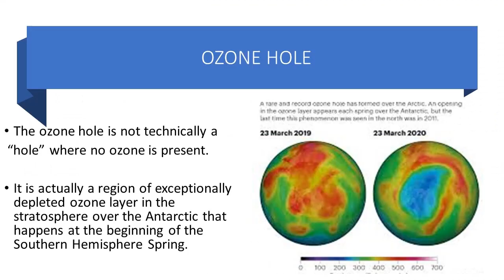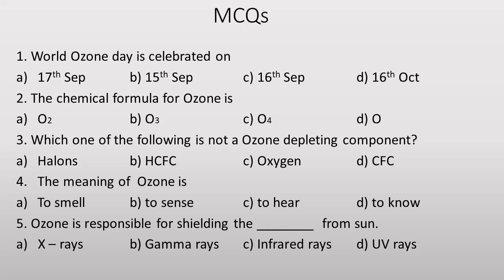INTERNATIONAL DAY FOR THE PRESERVATION OF OZONE LAYER - 16th SEPTEMBER 2020